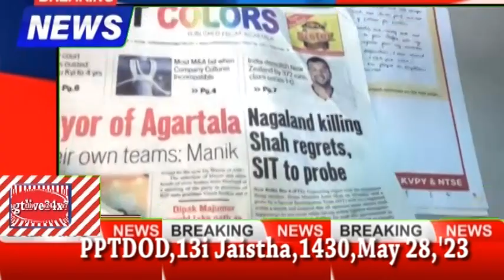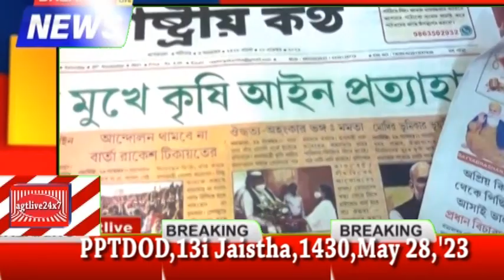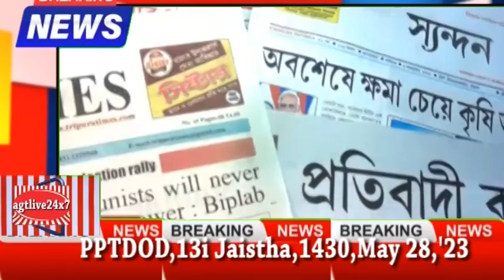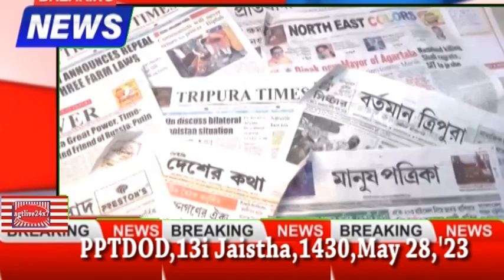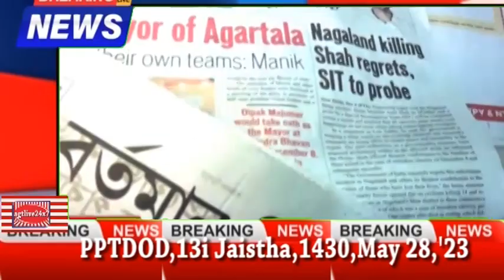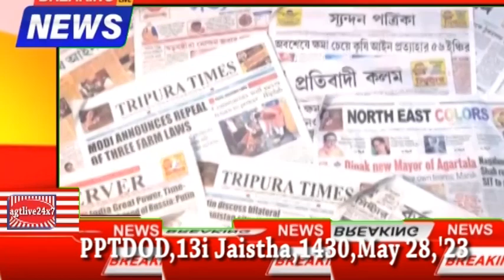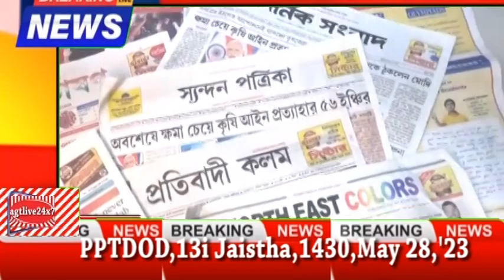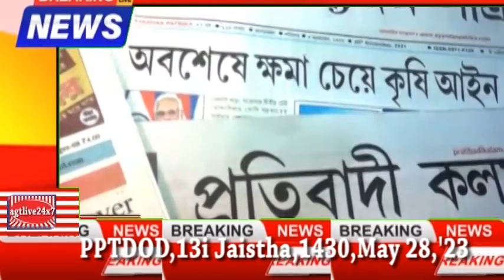Patra-patrikay Tripura Desh o Duniya (PPTDOD),May 28,2023 Sunday,Rabibar